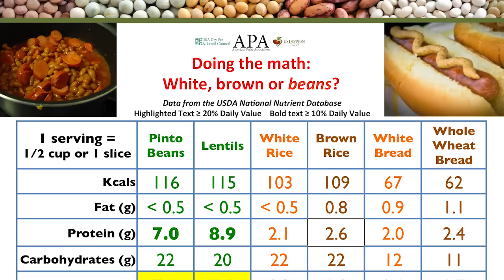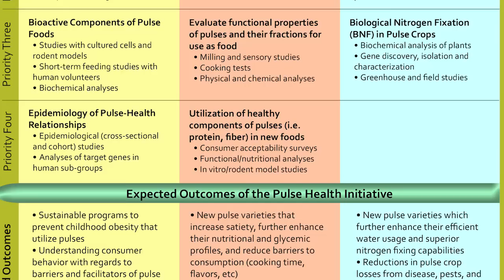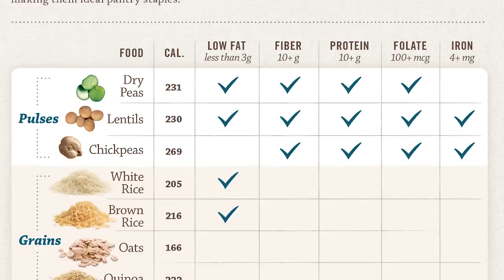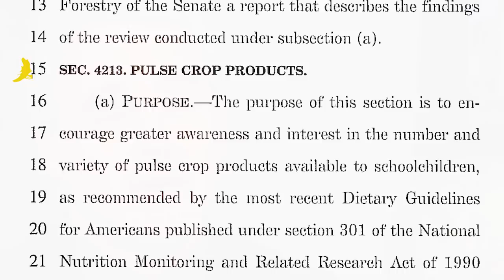American Pulse Association and the 2014 Farm Bill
The 2014 "Farm Bill" tackles pulse crop nutritional research and child obesity with two new initiatives, declares the American Pulse Association.  The Pulse Crop Health Initiative (PHI) will provide $125 million over 5 years to conduct research into the health and nutritional benefits of pulse crops, while the school Pulse Crop Products Program will allocate $10 million dollars over 5 years to the USDA to purchase pulse crops, and establish a delivery chain to introduce dry peas, lentils, chickpeas and dry beans into school food programs.